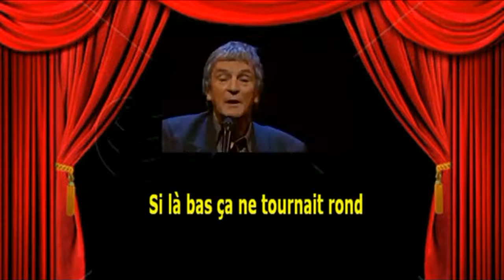Karaoké Georges Chelon Morte saison